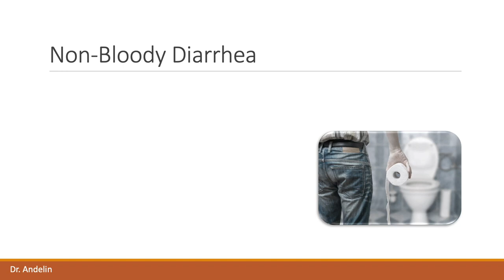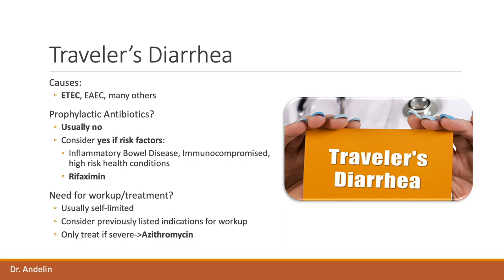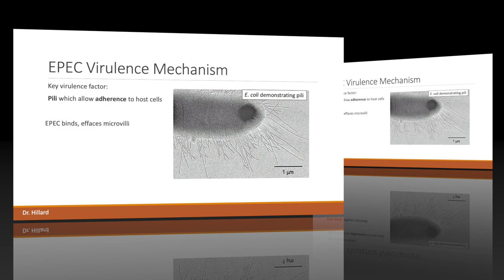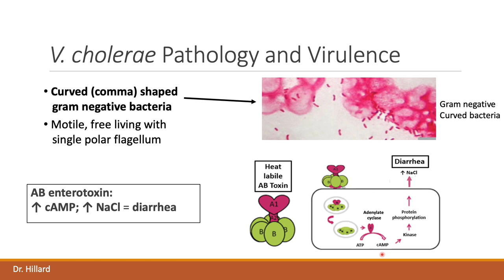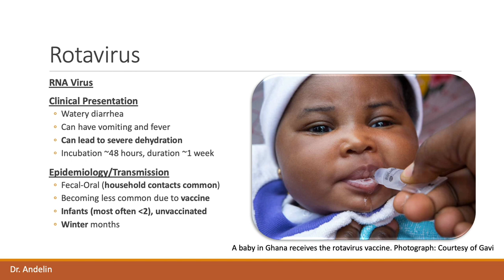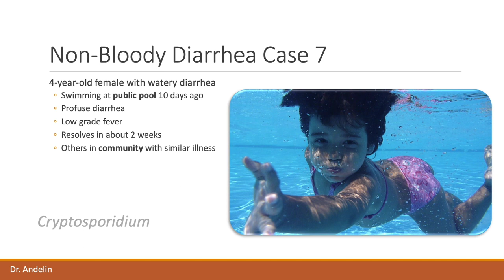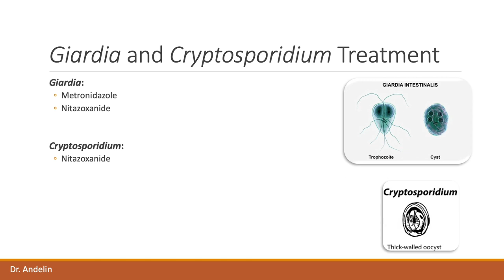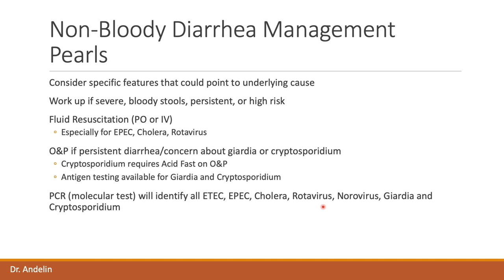GI Microbiology Module 3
Learning Objectives- In order to diagnose, explain, and treat food poisoning, infectious diarrhea (bloody and nonbloody), and gastrointestinal helminthic infections, you should be able to do the following (as
relevant to each particular condition): (1) Describe the clinical presentation, diagnostic features, epidemiology and complications ;(2) Discuss and recognize the pathogenesis, morphologic features including microscopic and gross findings, key laboratory features and associated virulence factors (where applicable); (3) Describe the recommended treatment, mechanism of action of the treatment and significant side effects.